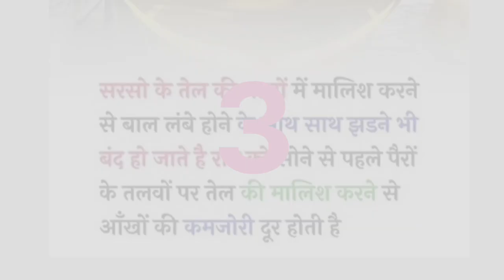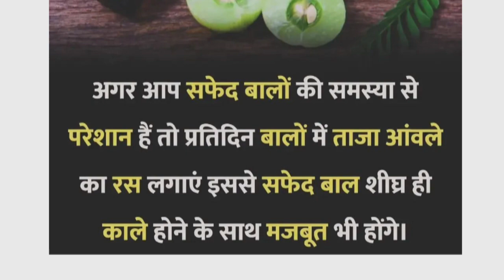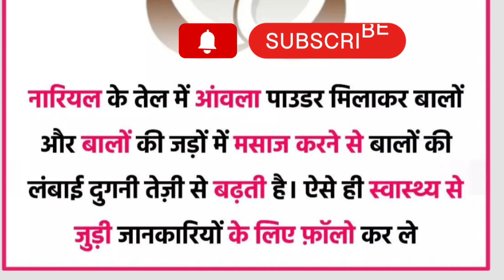बालो को काले घने ओर लंबे बनाने के 10 आसान उपाय | बालो को घने ओर मज़बूत बनाने के आसान उपाय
बालो को काले घने ओर लंबे बनाने के आसान उपाय